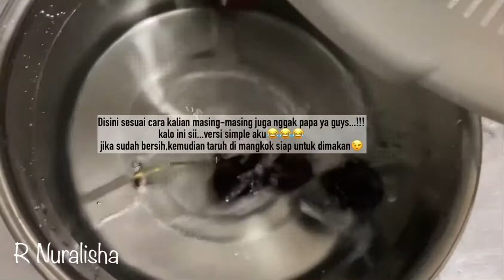MENCUCI BUAH CERI SIMPLE ALA R NURALISHA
Hiii..semua...
Assalamu’alaikum ..apakabar ..semoga dalam keadaan sehat ya guys. !

Oiya di video kali ini aku sedang mencuci buah ceri yang simple menurut versi aku
simak terus videonya ya temen-temen sampai selesai jangan di skip☺️☺️☺️

Terimakasih banyak yang sudah pada mampir...
Wassalamu’alaikum ...

Bye...byeeeeee. 🖐🏻🖐🏻🖐🏻🖐🏻